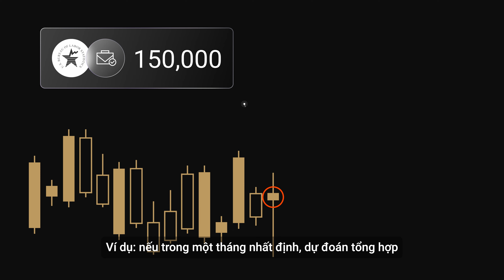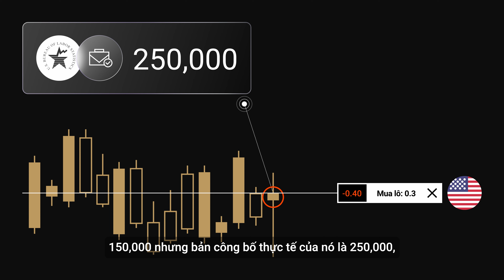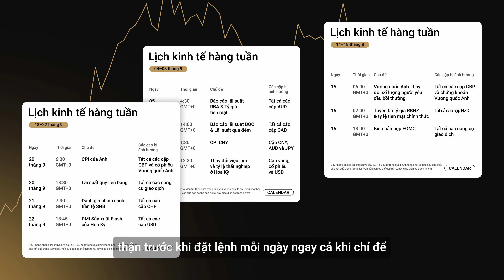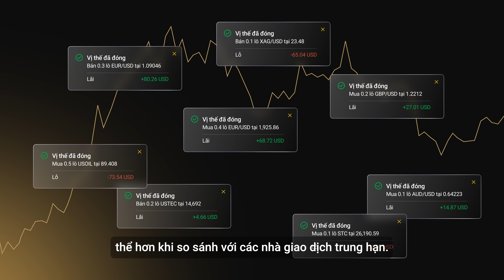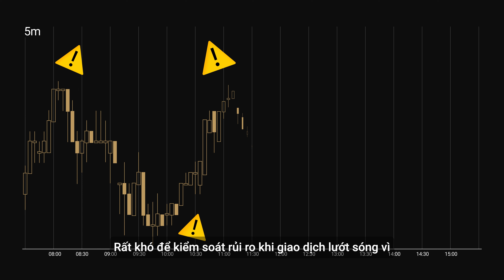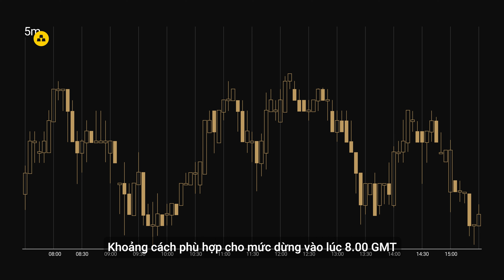Cơ hội và khó khăn của giao dịch lướt sóng